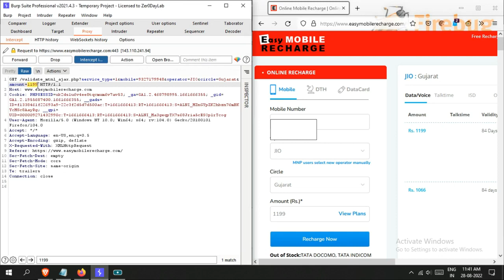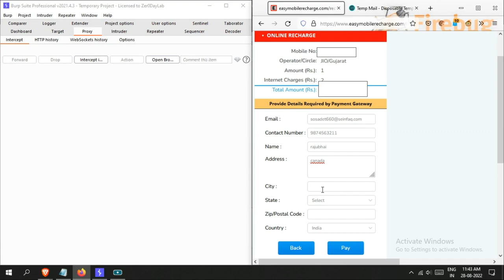Parameter tampering Price Manipulation of Products Bug Bounty Hunting BRUP SUITE